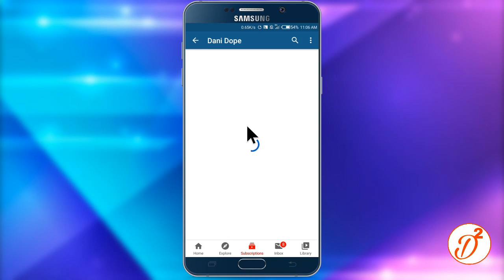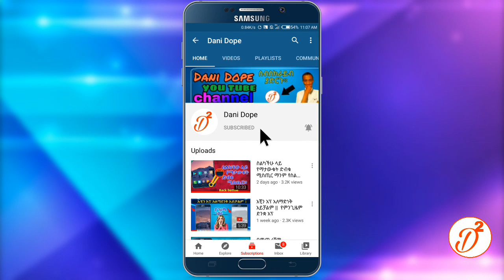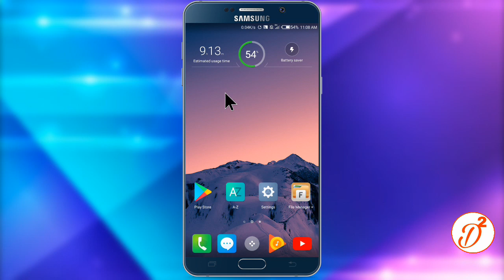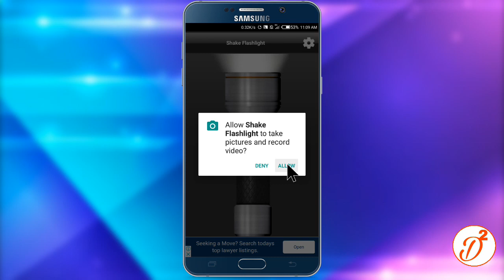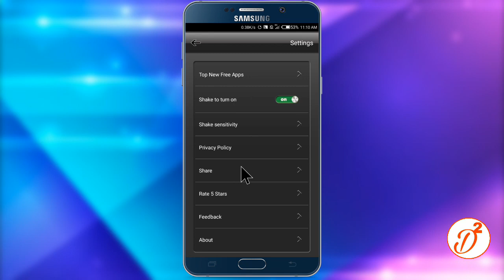አስገራሚው እና አስደሳቹ የስልካችን ድብቁ ሚስጥራዊቷ ነገር! ለመላው ስልክ ተጠቃሚ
▶ለወዳጅ ዘመድዎ ሼር ያድርጉላቸው ይጠቀሙበታል

|ሰብስክራይብ |ላይክ |ሼር እና |ኮሜንት ያድርጉ
              Dani Dope
DKT APP ,Dkt app, dkt app

Ⓣአዳዲስ የሚወጡ ጠቃሚ አፑችን ለመጫን እንዲሁም የተማርናቸውን አፖቹን ለመጫን የቴሌግራም ቻናላችን ሊንክ ነው ጆይን ይበሉⓉ

     እኔን በተለያዮ አድራሻዎች ለማግኙት❗

ⓘ Instagram ✅I'm on Instagram as @da_niel7292. Install the app to follow my photos and videos.

                🌍 በዚህ አድራሻዎች ያልገባዎትን ነገር
ካለምን ስጋት ዘና ብለው መጠየቅ ይችላሉ።
እንዲሁም የዪቱብ የቻናሌን ሰብስክራይብ በማድረግ
የማበረታታት  ድጋፍ ያድርጉልኝ